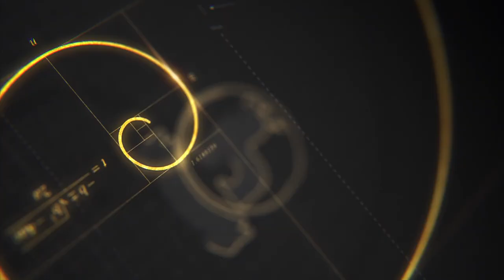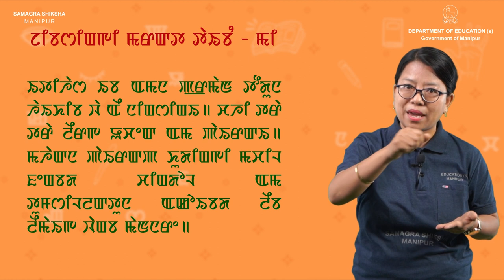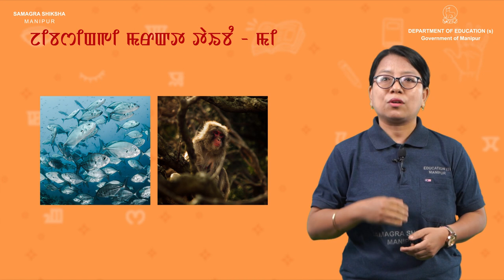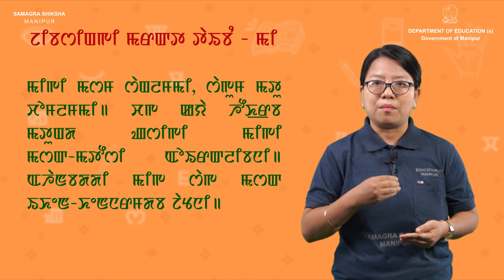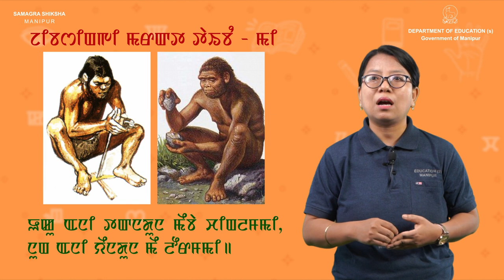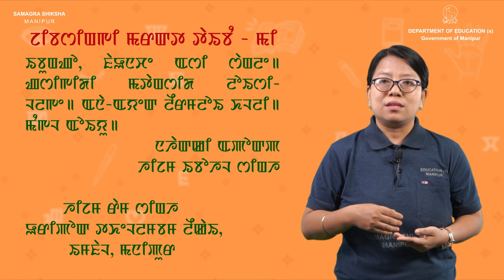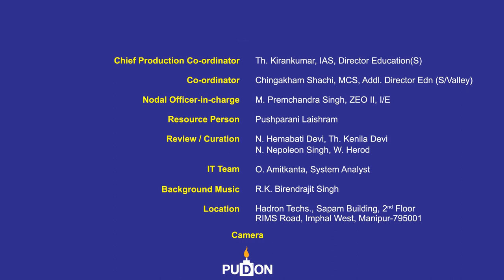Class V Manipuri Lesson 8: Jibasingi Marakta Taibang Mee